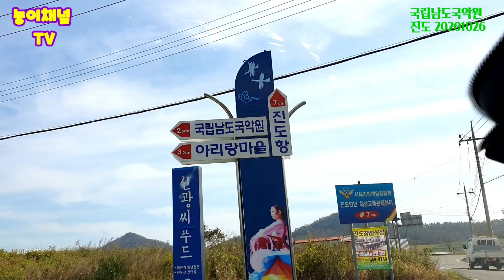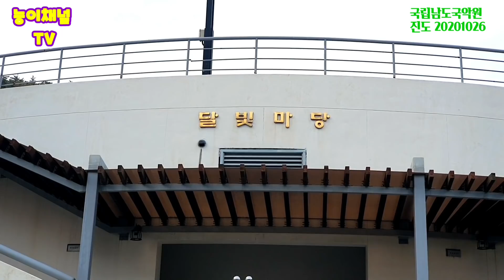송가인 진도 홍보영상 촬영중 (내부 촬영금지) 국립남도 국악원 현장 스케치 2020년10월26일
송가인 국립남도국악원 홍보영상 촬영
밖 현장 스케치